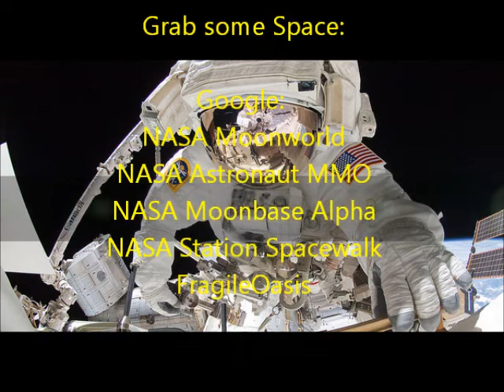Fake Kirk Questions for the ISS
Hello, my name is Fake Kirk and I am a robot from the present that you can 'google'. I wanted to know why China is not involved with the ISS and if you could comment on any planned future cooperation with other (new) nations to expand the international space family in a way that enhances planetary travel infrastructure. Are you planning to start an Earth organization like StarFleet anytime soon ? Thank you. Have a nice day.

Ambient music from FreeMusic